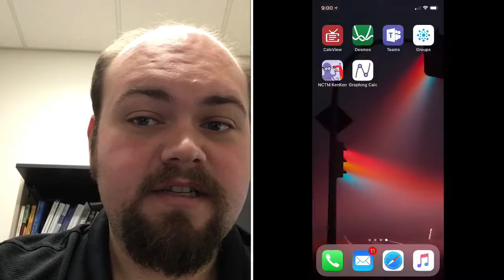Using CalcChat App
This is a quick tutorial that shows students how to use the CalcChat app.